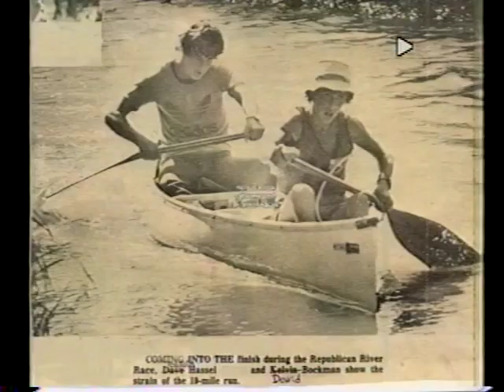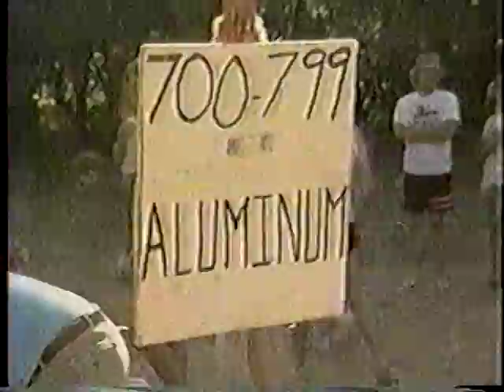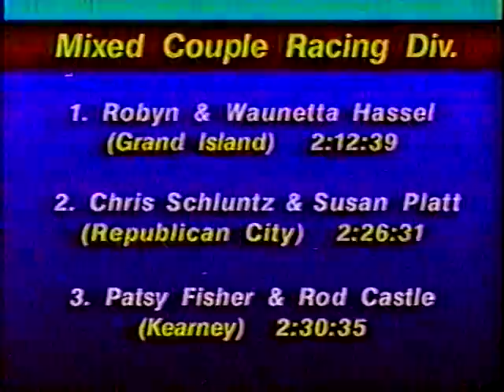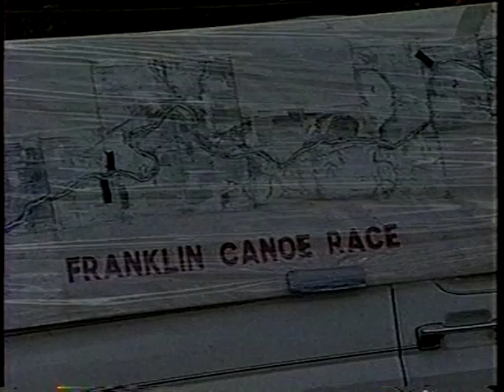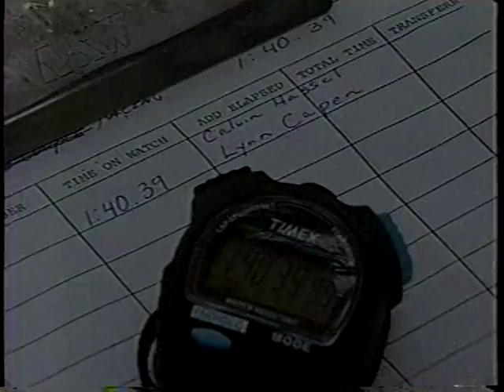History of the Franklin Canoe Race 1978-2002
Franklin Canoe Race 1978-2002